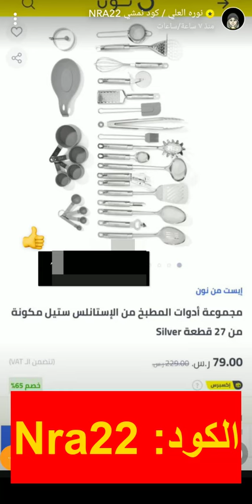كود خصم نون (Bmw3) نوره العليني وأدوات منزلية من متجر نون لا تستغني عنهم نوره العلي نون ديلي مصر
كود خصم نون (Bmw3) نوره العليني وأدوات منزلية من متجر نون لا تستغني عنهم نوره العلي

Bmw3
الآن، حان الوقت لكي تتعرف على تفاصيل تأسيس متجر نون Noon.com للتسوّق عبر الإنترنت، وأسباب إقبال العملاء الكثيف عليه، وكيفية الاستفادة من كود خصم متجر نون Nra22 للفلوجر نوره العلي
كيف كانت بداية متجر نون Noon.com للتسوّق الإلكتروني؟
تأسس المتجر في عام 2016 على يد رجل الأعمال محمد العبار بالتعاون مع الصندوق السعودي للاستثمارات، وعدد من المستثمرين في الخليج العربي
لماذا يلقى متجر نون Noon.com للتسوّق الإلكتروني إقبالًا شديدًا؟
1- إن موقع نون دوت كوم Noon.com مترجم إلى اللغة العربية، والإنجليزية حتى يتمكن كل العملاء من التعامل معه بسلاسة
2- ستتمكن من الوصول إلى منتجاتك المفضلة في خلال دقائق لأن الموقع منظم للغاية، وأقسامه مرتبة ويسهل فهمها
3- تعتبر أسعار متجر نون Noon.com أقل بكثير من الأسعار في المتاجر الأخرى وهو الأمر الذي يجعلك تتسوّق بحرية وتقتني كل احتياجاتك مقابل تكلفة بسيطة
4- بمختلف المقاسات، والألوان، والأشكال، والخامات لتناسب كل الأذواق، والأعمار.
5- يُوفر متجر نون Noon.com للتسوّق الإلكتروني تشكيلة متنوعة من المنتجات البالغ عددهم حوالي 20 مليون منتج مثل الأزياء، والعطور، والاكسسوارات، والحقائب، والأجهزة الإلكترونية، والأحذية، والمستلزمات المنزلية، واحتياجات الأطفال والرضع إلى جانب قسم السوبر ماركت.. وغيرها من المنتجات.
6- أصبح الآن بإمكانك الاستفادة من مجموعة كبيرة من العروض والتخفيضات الحصرية فور نزولها، كل ما عليك هو استخدام كود خصم متجر نون Nra22 الذي تهديه نوره العلي لمعجبيها من كل مكان للاستمتاع بخصومات إضافية على جميع المنتجات
كيف تستخدم كود خصم متجر نون Nra22 لنوره العلي؟
1- قم بالدخول على موقع نون دوت كوم Noon.com للتسوّق عبر الإنترنت
2- تصفح الأقسام، والمنتجات، واختر ما يناسبك
3- توجه إلى حقيبة التسوق
4- اكتب كود خصم متجر نون Nra22 الخاص بمتابعي نوره العلي في خانة الكوبونات
5- تهانينا! لقد حصلت على خصومات بقيمة الضعف على كل مشترياتك، كما يُمكنك استخدام كود الخصم لأكثر من مرة
ماذا تنتظر؟ سارع باغتنام هذه الفرصة الذهبية الآن.. فهي لن تتكرر!

كود خصم نون دوت كوم السعوديه الإمارات مصر 2022